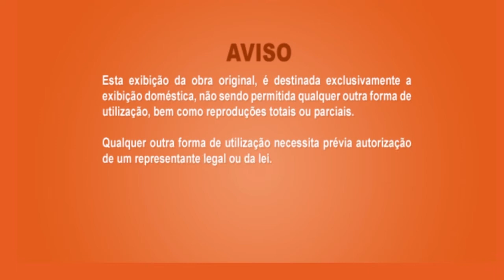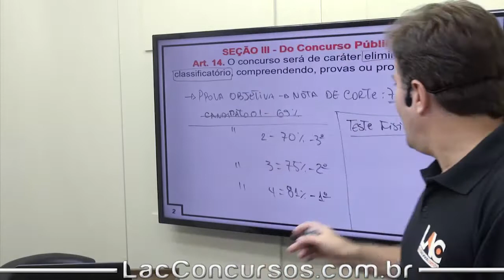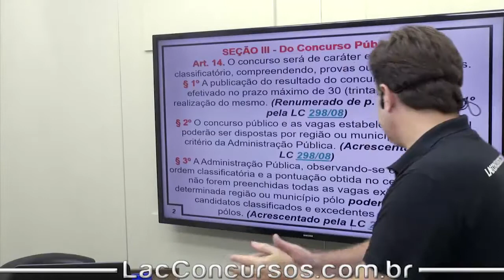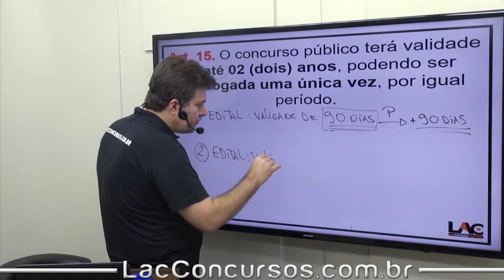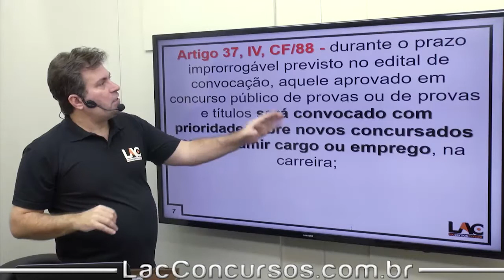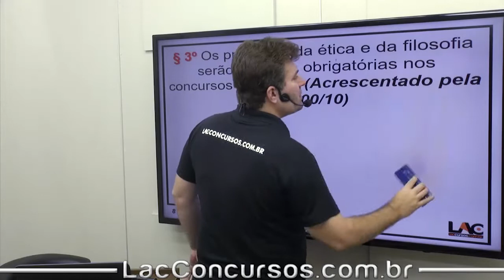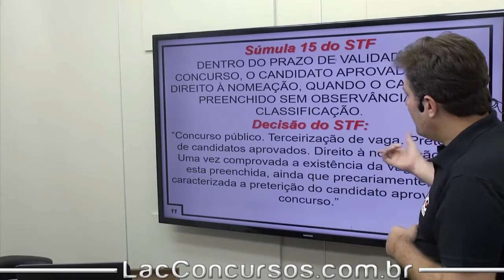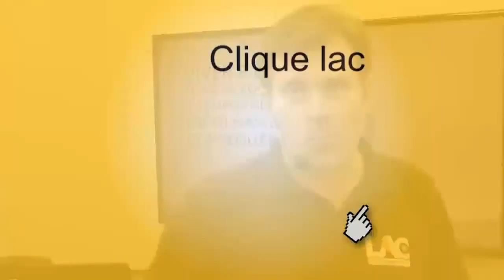LC 04/90 - Concurso Público | Art 14 e 15 - aula 75/291 - Luiz Antônio de Carvalho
Legislação Específica
LC 04/90 - Concurso Público | Art 14 e 15
Estrutura do Módulo:
Aula 50: LC 50/1998 - LOPEB - Promoção as Classes dos Cargos de Nível Superior
Aula 51: LC 50/1998 - LOPEB - Progressão de Nível
Aula 52: LC 50/1998 - LOPEB - Remoção
Aula 53: LC 50/1998 - LOPEB - Subsídio
Aula 54: LC 50/1998 - LOPEB - Licença para Qualificação Profissional
Aula 55: LC 50/1998 - LOPEB - Férias
Aula 56: LC 50/1998 - LOPEB - Licença Prêmio por Assiduidade
Aula 57: LC 50/1998 - LOPEB - Concessões
Aula 58: LC 50/1998 - LOPEB - Afastamento para Atuar em Outro Órgão
Aula 59: LC 50/1998 - LOPEB - Regime de Trabalho Específico
Aula 60: LC 50/1998 - LOPEB - Tempo de Serviço
Aula 61: LC 50/1998 - LOPEB - Aposentadoria dos Professores
Aula 62: LC 50/1998 - LOPEB - Dos Direitos Especiais
Aula 63: LC 50/1998 - LOPEB - Dos Deveres | Especiais
Aula 64: LC 50/1998 - LOPEB - Das Disposições Gerais | Transitórias e Finais
Aula 65: LC TO - 79/2012 - Apresentação
Aula 66: LC 04/90 - Estatuto dos Servidores Civis/MT | Apresentação
Aula 67: LC 04/90 - Disposições Preliminares | Art 1 ao 7
Aula 68: LC TO - 79/2012 - Destinação da Polícia | | Art 1 ao 3
Aula 69: LC TO - 79/2012 - Estrutura | Geral | Art 4 ao 7
Aula 70: LC 04/90 - Provimento | Art 8 ao 11
Aula 71: LC TO - 79/2012 - Órgãos de Direção | Art 8 ao 13
Aula 72: LC 04/90 - Nomeação | Art 12 e 13
Aula 73: LC 04/90 - Provimento | complemento
Aula 74: LC TO - 79/2012 - Órgãos de Apoio | Art 14 ao 32
Aula 75: LC 04/90 - Concurso Público | Art 14 e 15
Aula 76: LC 04/90 - Posse | Art 16 ao 23
Aula 77: LC TO - 79/2012 - Órgãos de Especiais | Execução | Art 33 ao 42
Aula 78: LC TO - 79/2012 - Gestão Profissional | Art 43 ao 45
Aula 79: LC 04/90 - Estabilidade | Art 24 e 25
Aula 80: LC TO - 79/2012 - Das Disposições Finais e Gerais | Art 46 ao 52
Aula 81: LC 04/90 - Transferência | Art 26 ao 29
Aula 82: LC 04/90 - Readaptação | Art 30
Aula 83: LC 04/90 - Reversão | Art 31 ao 34
Aula 84: LC 04/90 - Reintegração | Art 35
Aula 85: LC 04/90 - Recondução | Art 36
Aula 86: LC 04/90 - Disponibilidade e Aproveitamento | Art 37 ao 42
Aula 87: LC 04/90 - Da Progressão | Art 46 ao 50
Aula 88: LC 04/90 - Vacância | | Art 43 ao 45
Aula 89: LC 04/90 - Remoção | Art 51 ao 53
Aula 90:  LC 04/90 - Redistribuição | Art 53
Aula 91: LC 04/90 - Substituição | Art 54 e 55
Aula 92: LC 04/90 - Vencimento e Remuneração | Art 56 ao 69
Aula 93: LC 04/90 - Vantagens | Art 70 e 71
Aula 94: LC 04/90 - Indenizações | Art 72 ao 78
Aula 95: LC 04/90 - Diárias | Art 79 e 80
Aula 96: LC 04/90 - Ajuda de Custo | Art 75 ao 78
Aula 97: LC 04/90 - Indenização de Transporte | Art 81
Aula 98: LC 04/90 - Gratificações | Art 82
Aula 99: LC 04/90 - Gratificações | Natalina | Art 83 ao 85
Aula 100: LC 04/90 - Adicional por Tempo de Serviço | Art 86
Título do vídeo: LC 04/90 - Concurso Público | Art 14 e 15 - aula 75/291 - Luiz Antônio de Carvalho